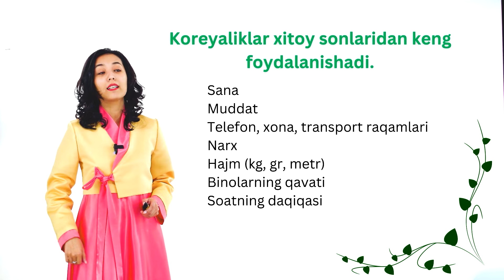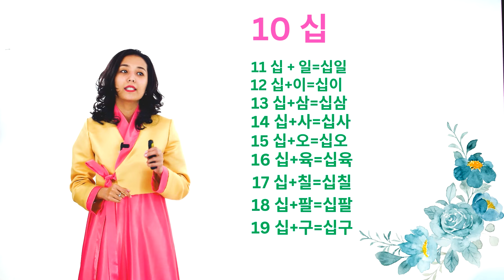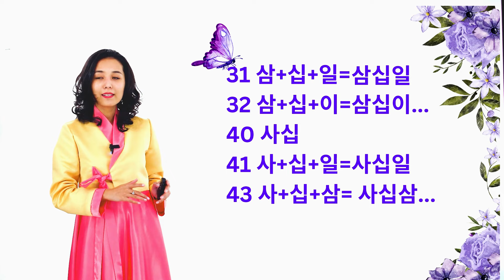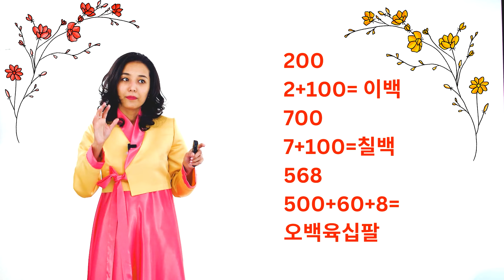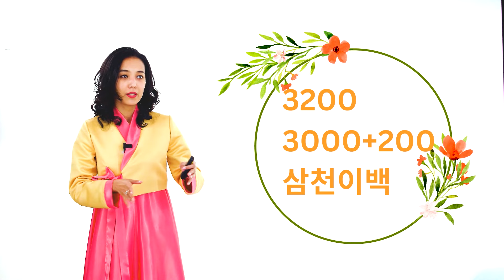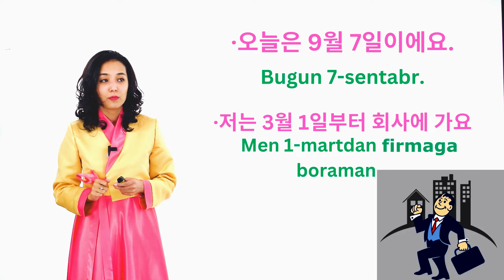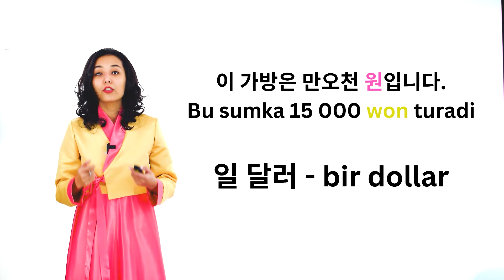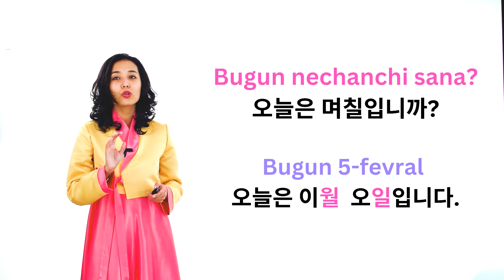Koreys tilida xitoy sanoq tizimi | 17-dars | Koreys tilini 0 dan o'rganish